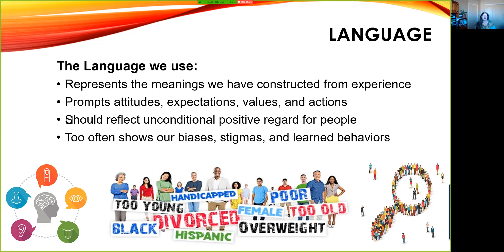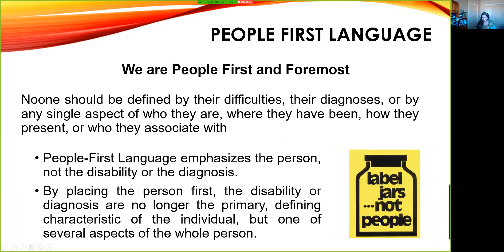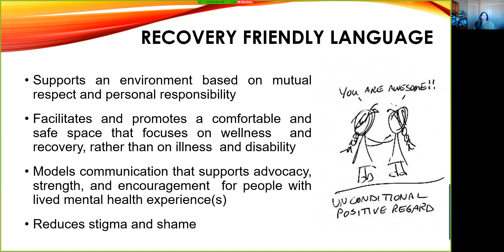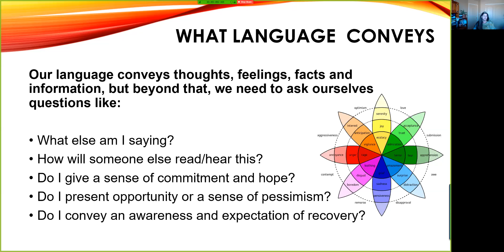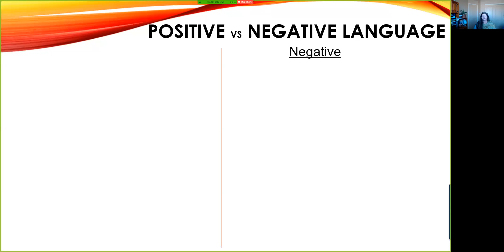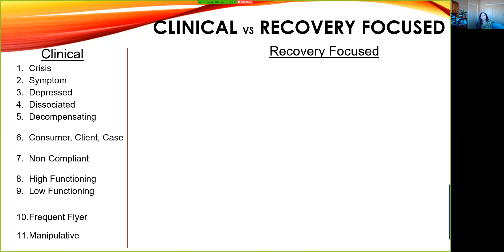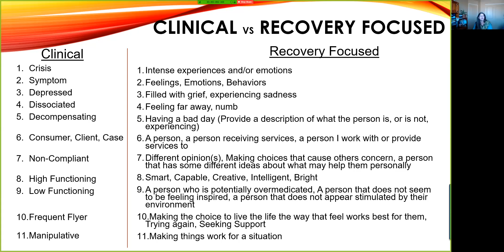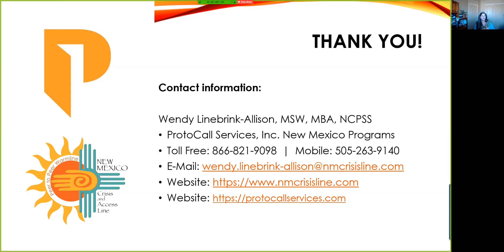Session 17: Appropriate Language for Child Welfare Cases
Presented by Wendy Linebrink-Allison, MSW, MBA, NCPSS